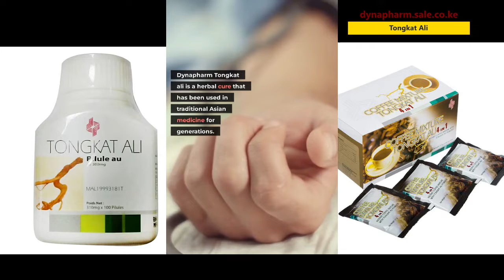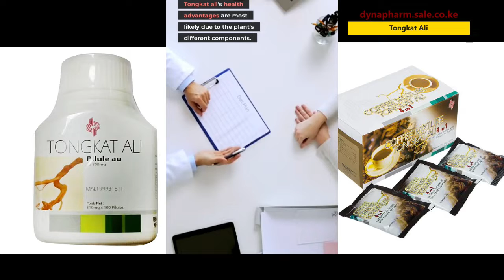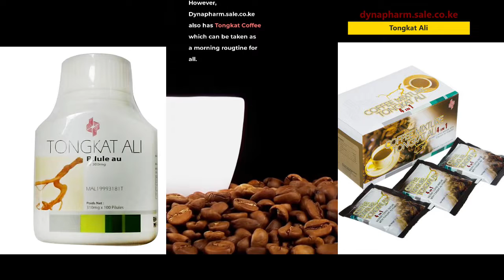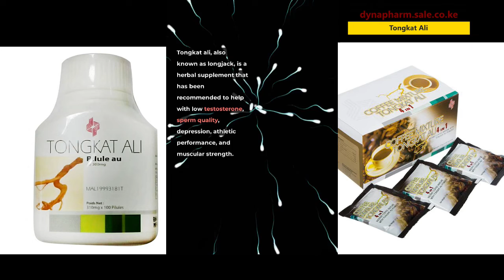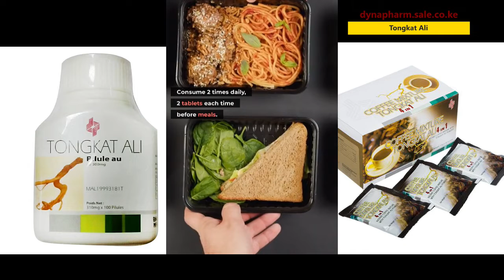The Perfect Coffee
INSTANT COFFEE WITH TONGKAT ALI
Dynapharm Tongkat ali is a herbal cure that has been used in traditional Asian medicine for generations.

It’s frequently used to treat a wide range of diseases, including fevers, sexual dysfunction, and bacterial infections.

Tongkat ali may promote male fertility, decrease stress, and improve body composition, according to studies.

This page discusses tongkat ali, including its advantages, Benefits, and dosage.

What exactly is Dynapharm Tongkat Ali ?
Dynapharm Tongkat Ali , often known as longjack, is a herbal supplement derived from the roots of the Asian green shrub tree Eurycoma longifolia.

In countries like  Malaysia, Indonesia, Vietnam, and other Asian nations, it is used in traditional medicine to treat malaria, infections, fevers, male infertility, and erectile dysfunction. Now also made available in Africa through Dynapharm.

Benefits of Dynapharm Tongkat Ali
Tongkat ali’s health advantages are most likely due to the plant’s different components.

Tongkat ali, in particular, includes flavonoids, alkaloids, and other antioxidants. Antioxidants are chemicals that protect cells from cellular damage produced by molecules known as free radicals.

Man Having a Conversation with a Woman Sitting on Orange Sofa
increase male fertility with tongkat ali
How is Tongkat ali Taken ?
Tongkat ali is commonly ingested in the form of tablets. However, Dynapharm.sale.co.ke also has Tongkat Coffee which can be taken as a morning rougtine for all.

Significant health advantages of Tongkat Ali
Studies indicate that it may aid in the treatment of male infertility, enhance mood, and increase muscular mass which is good for body builders.

May boost testosterone levels and boost male fertility.
Tongkat ali has been shown to enhance testosterone levels in males who have low amounts of this key sex hormone.

Low levels of testosterone can be caused by age, chemotherapy, radiation therapies, some drugs, testicular injury or infection, and certain disorders like as persistent alcoholism and obstructive sleep apnea.

Low libido, erectile dysfunction, and, in rare circumstances, infertility are also side effects of low testosterone levels. Because the chemicals in tongkat ali may increase testosterone levels, it may be used to treat these conditions.

In conclusion

Tongkat ali, also known as longjack, is a herbal supplement that has been recommended to help with low testosterone, sperm quality, depression, athletic performance, and muscular strength.

WHY IS TONGKAT COFFEE SPECIAL?

lognjack good in bed Tongkat coffee dynapharm
Tongkat coffee dynapharm
Dynapharm Tongkat Ali Coffee enhances female health and vitality.
It also helps improve blood circulation.
Tongkat Ali is shown to prevent cancer.
Tongkat Ali increases male/female libido,
prevent ulcers and diabetes,
Strengthen kidneys and ease rheumatism.
By isolation of anti-leukemia activities,
Boost athletic performance and increase muscle mass.